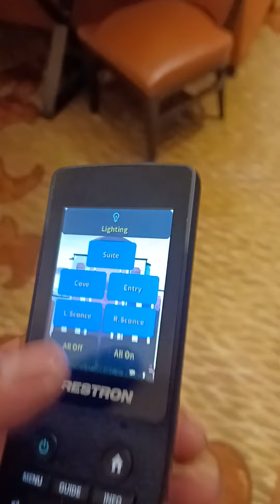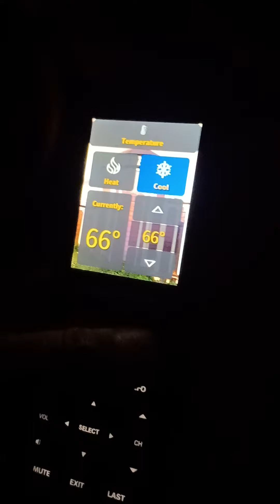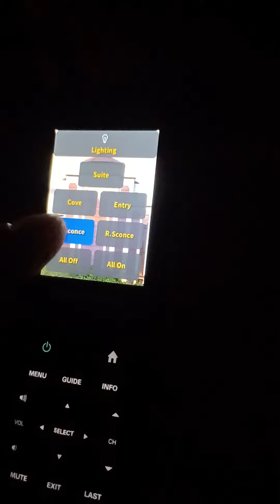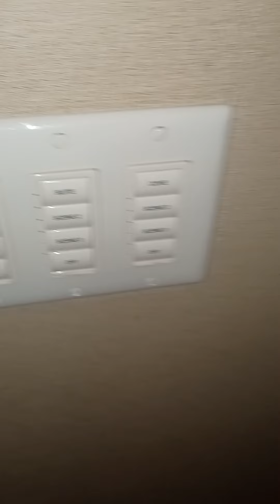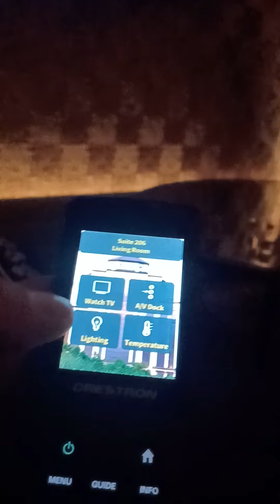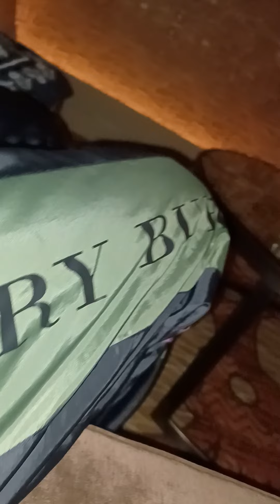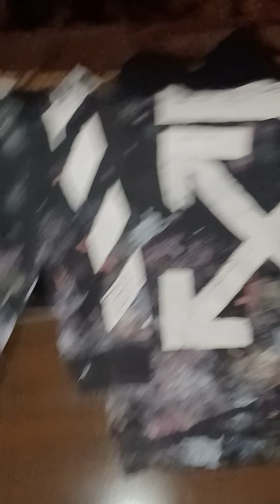L'Auberge Casino Resort: Indefinite Complementary Suite 🤯🤔🙄 WTF does that even mean 🤦😁😎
It means 🤦🙆🤣:

I was everything you've ever wanted, but your scared